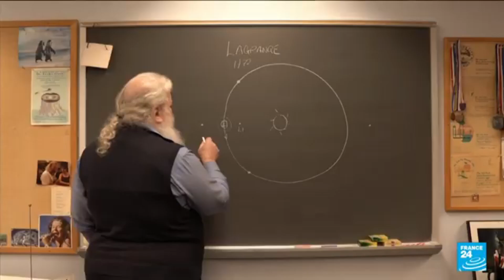2738 - World's biggest, most powerful telescope fully deployed in space, says NASA - 11th Jan